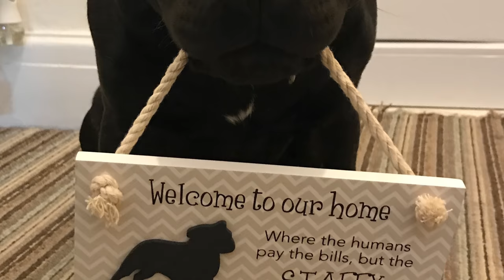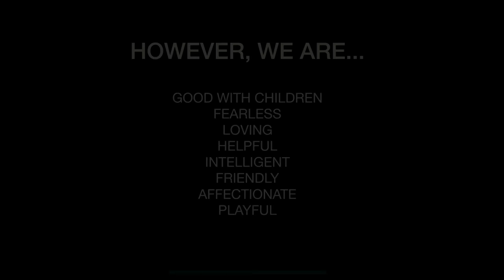NEVER TRUST A STAFFORDSHIRE BULL TERRIER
You may have heard people say that you should never trust a Staffordshire Bull Terrier.
This video gives a true insight into what life can be like with a Staffordshire Bull Terrier if brought up correctly.  Unfortunately the Stafford often receives bad press which is due to irresponsible owners and not the breed.
Staffordshire Bull Terrier's are great with children and statistically are one of only two named breeds by the Kennel Club UK for this trait, hence earning the popular nickname of 'nanny dog'..  The breed was also named in fourth place accordingly to ITV's 'Britain's Favourite Dogs: Top 100'.

George the Staffordshire Bull Terrier featured in this video lives with his Mum & Dad in a small town in Lancashire, UK.  George is a great fun loving and helpful character around the home and assists his Mum with day to day living since she started suffering with mobility issues in 2017.
He now has a following of adoring fans across social media and has set out to combat the unfair stigma created by the media and people who, for whatever reason, hold the wrong impression in regards to this beautiful intelligent breed.
Please show your support by sharing this video and following George on his journey.